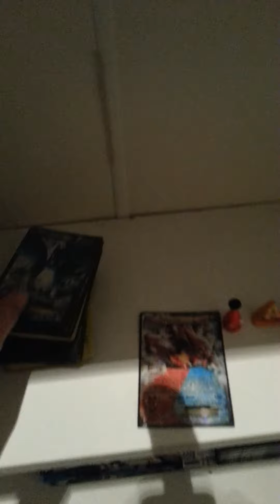My stuff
Things!!!